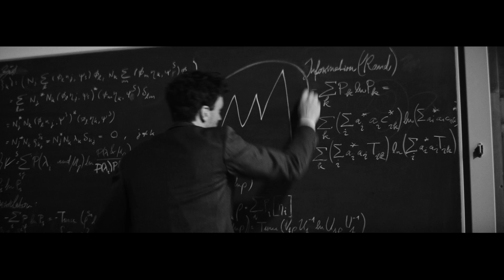"Die Theorie von Allem": Timm Kröger im Interview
Tim Fischer von "Spätvorstellung - Das Kinomagazin" hat in Berlin mit Timm Kröger über den Film "Die Theorie von Allem" gesprochen.